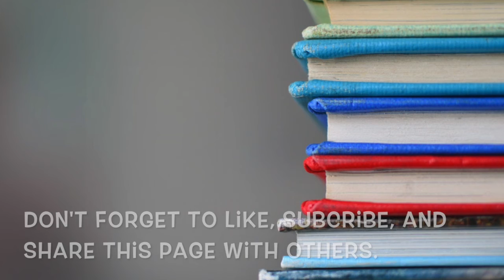Perserverance- The Teaching Corner (Ep. 99)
How do we get our kids to stick to something even when it is hard? In this video, I share some ideas on perseverance.